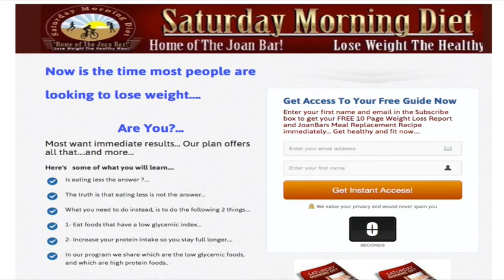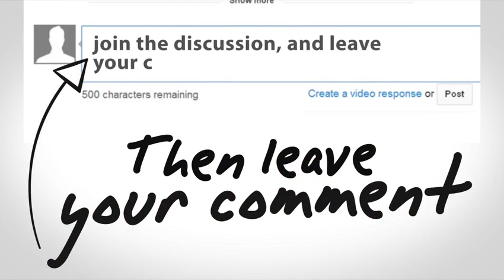9000 Subscribers On Joan Diet Bars Channel: Thanks To All!!!